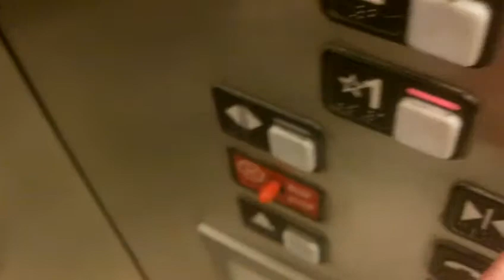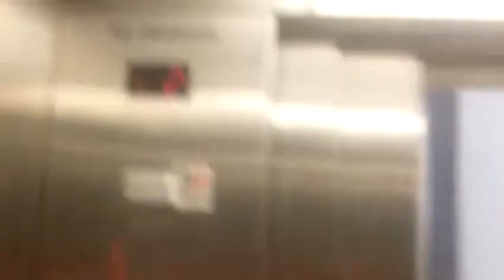Schindler Hydraulic Elevator Behind XXI Forever at the MAR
This is behind XXI Forevear. This is just the same size as Sears but doesnt have the same interior. You can find this on the second floor by the JCPenney entrance

Directions to get to it: Go torwards JCPenney and then make a right and go down that service corridor and keep turning and then you should see it when you get to your last turn